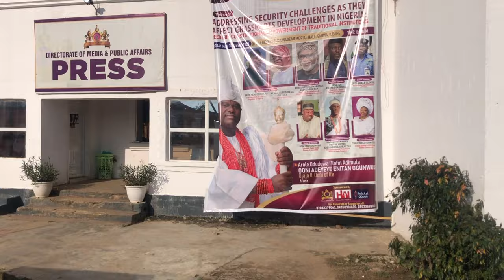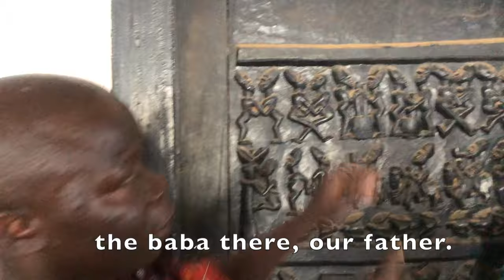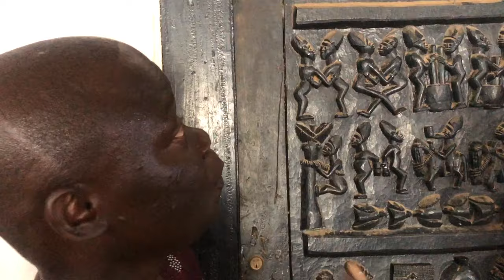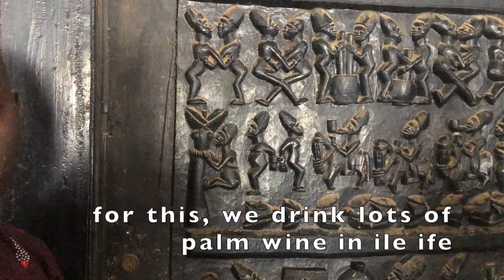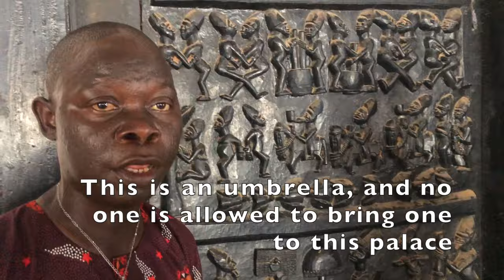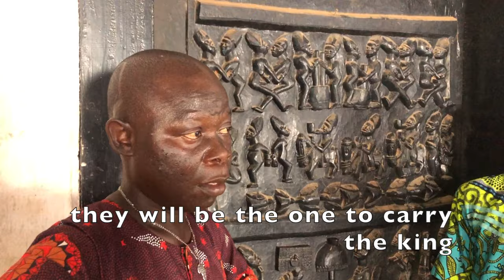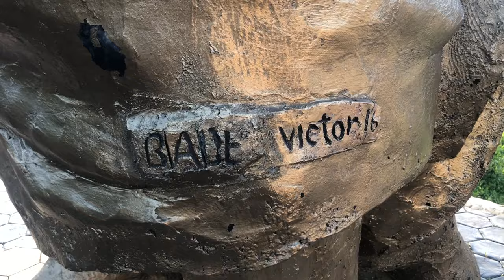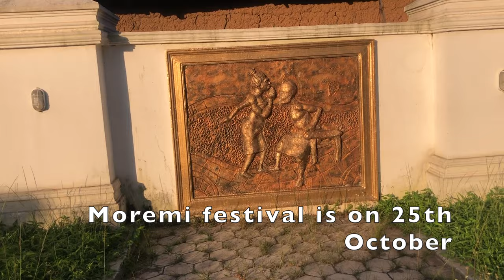The Ooni Of Ife Palace - Ile Oodua - History of ile Ife and Moremi Ajasoro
The Ooni of Ife Palace also known as Ile Oodua, it is the ancestral home of the King of Ile Ife in Osun State, Nigeria.